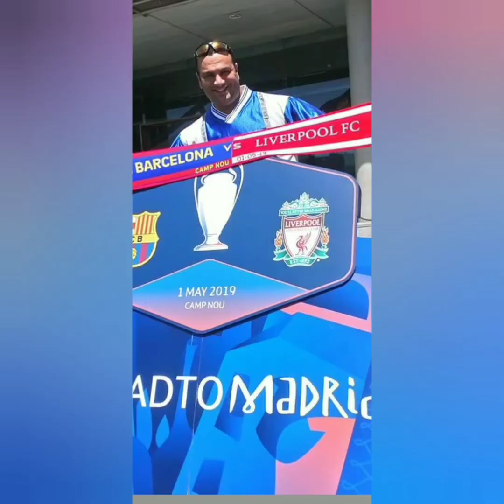Surfcasting Barcelona ME historia de pesca